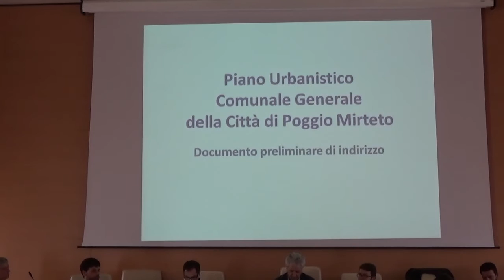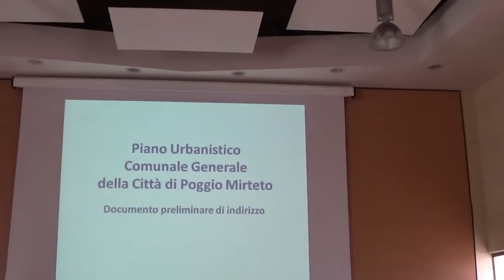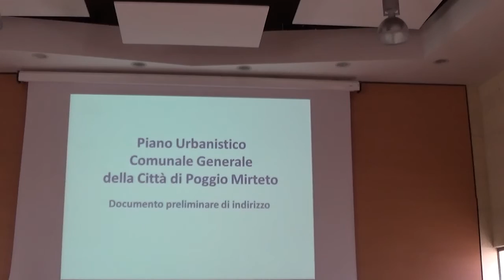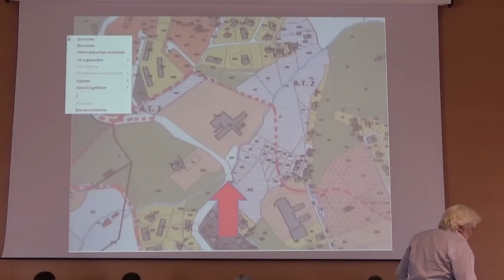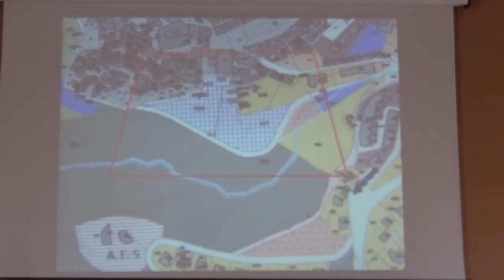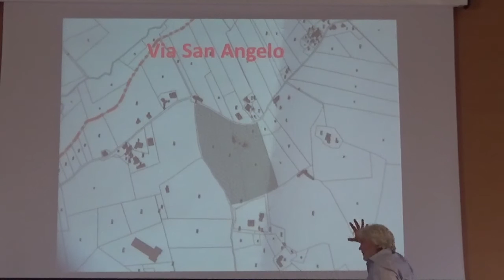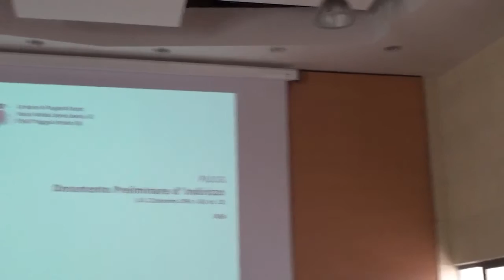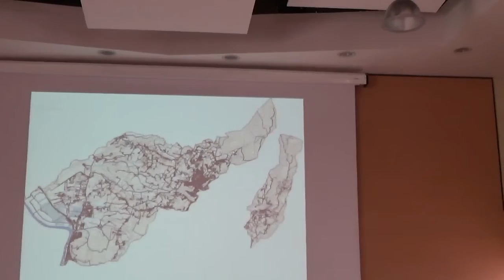Consiglio Comunale Comune di POGGIO MIRTETO (RI) del 20.06.2016 (Video 1 di 2).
Per agevolare la visione del video clicca su "MOSTRA ALTRO"

O.d.G.:
 APPROVAZIONE FINALE DEL DOCUMENTO PRELIMINARE DI INDIRIZZO
DEL REDIGENDO P.U.C.G. (PIANO URBANISTICO COMUNALE GENERALE)
ADOTTATO  CON DELIBERAZIONE DI CONSIGLIO COMUNALE N. 32
DEL 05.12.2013, AI SENSI DELL'ART. 32 DELLA L.R. N. 38/1999 E S.M.I.".

INTERVENTI:   (Video 1 di 2)
-A. VALENTINI  - Settore I; Vice Segretario Comunale.
-G.MICARELLI -Sindaco.
-W.CONSUMATI -Consigliere Minoranza.
-M.POLIDORI -Ass.Lavori Pubblici-Urbanistica.
-L.SERGOLA -Arch. Settore VII.
- M.E.BONFIGLI - Consigl. Minoranza.
-M.C.CASTELLI - Arch. Studio ARCO.
-R.TASSI - Consigl.Minoranza.

00:00- Valentini;  -01:07 Micarelli;  -02:52 Consumati;
-04:05 Micarelli;  -08:23 Polidori;  -11:52 Micarelli;
-12:09 Consumati; -13:09 Micarelli;  -13:45 Consumati;
-14,02 Micarelli;  - 14:19 Sergola;  -20:07 Micarelli;
-25:37 Consumati;  -42:14 Micarelli;  -43:08 Bonfigli;
-44:08 Micarelli;  -49:59 Consumati;  -50:48 Micarelli;
-51:23 Consumati; -52:06 -54:44 Castelli;
-1:04:49 Tassi;  -1:05:51 Castelli.